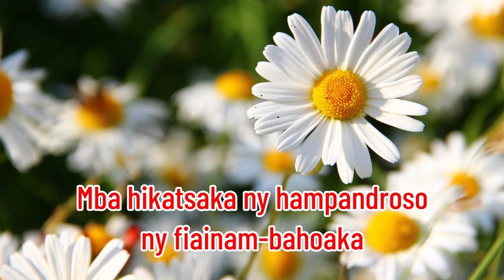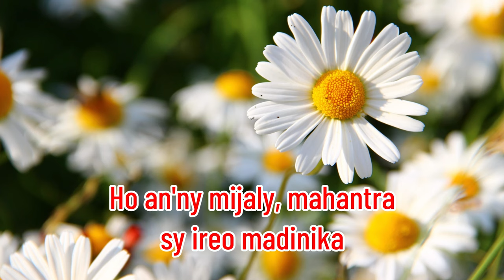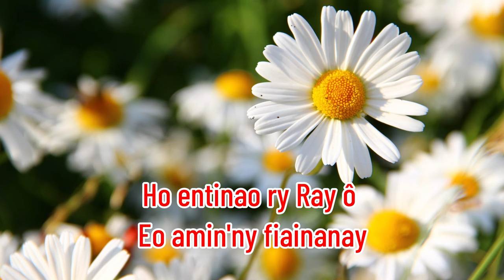Ô ry Ray ô, henoy re izahay e_ALSCJ_Hira Katolika Malagasy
Ô ry Ray ô, henoy re izahay e
Mitalaho re Aminao ity zanakao
Miantso Anao e
Ekeo ny vavakay

Mivavaka e, Aminao zahay Ray ô
Ho an'ny Papa ny Eveka ny Pretranay
Mba ho Masina sy haharitra amin'ny fanompoana
Nambaran'ny fitiavanao
Aminay vahoakanao
Ekeo, Ekeo ry Tompo ny vavakay

Ho an'ny Fiangonana rehetra maneran-tany
Mba hiroborobo ny asam-pinoana izay atao
Ka hanjakan'ny Fitiavana
sy Fiadanana

Koa mivavaka e, Aminao zahay Ray ô
Ho an'ny Firenena sy ireo mpitondra anay
Mba hikatsaka ny hampandroso ny fiainam-bahoaka
araka ny toriana sy ambaran'ny evanjely

Ho an'ny mijaly sy ireo mahantra sy ireo madinika
Mba hitrka sy hanam-pinoana izy ireo
ary tsy hamoy fo, satria ho azy i Jesoa

Ary farany e, ho anay vory izao Ray ô
Iray Finoana miara-mitalaho Aminao
Mba ho feno ny Fanantenana ny fonay
Ho entinao ry Ray ô
Eo amin'ny fiainanay